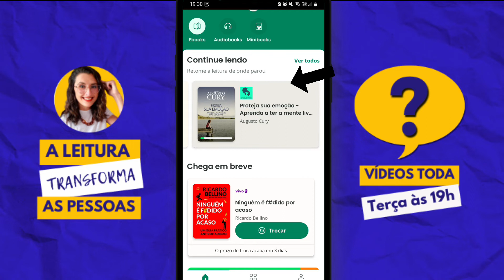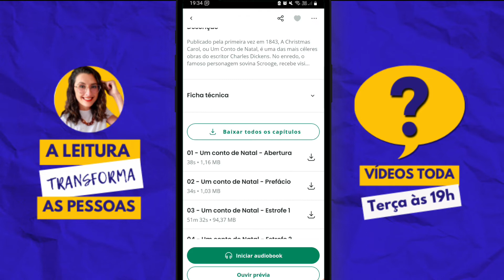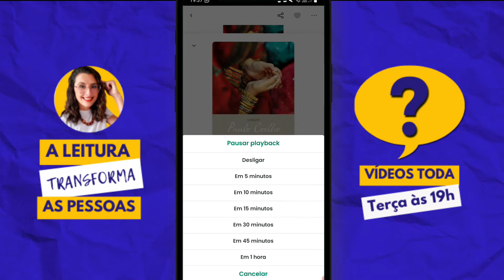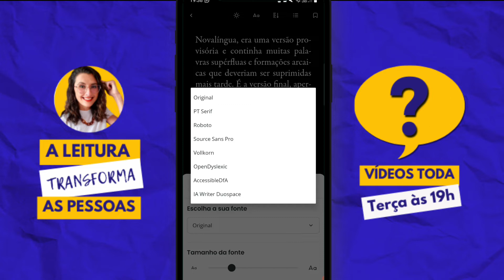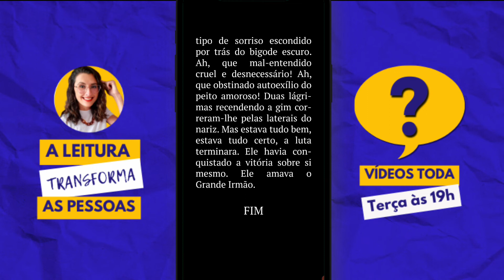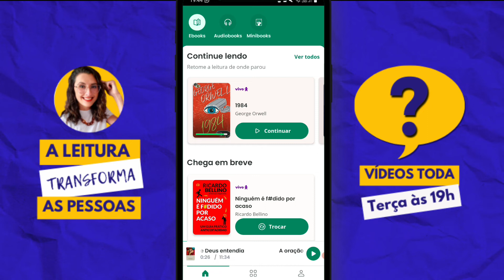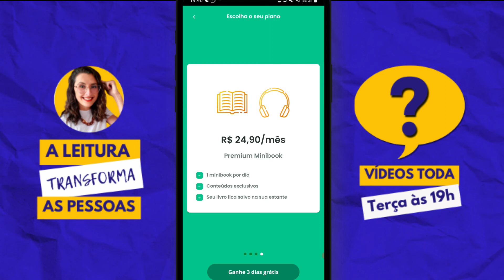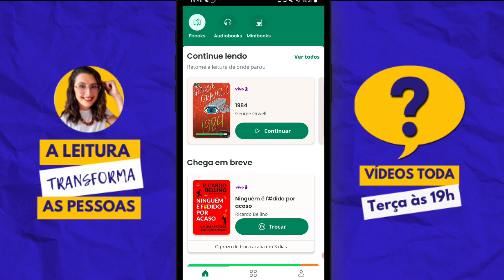DICA DE APP - Skeelo (Atualizado 2022)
Vem conferir as últimas atualizações do Skeelo, um dos melhores apps para leitores!

Conheça a nossa loja na Amazon e confira as MELHORES seleções de livros para você:

Se você é fã de SUSPENSE e FANTASIA, te convido a conhecer A Vida da Morte, minha nova obra, uma jornada que vai contar a verdadeira história da Morte:

Participe do nosso canal no Telegram e receba os nossos melhores conteúdos, além de ofertas exclusivas

Faça parte do MAIOR CLUBE de leitores do Brasil, CLIQUE e garanta o DESCONTO DE 30% na sua primeira caixinha!

A leitura transforma as pessoas!
Leia, mas leia muuuuuito, porque ler melhora tudo à sua volta!